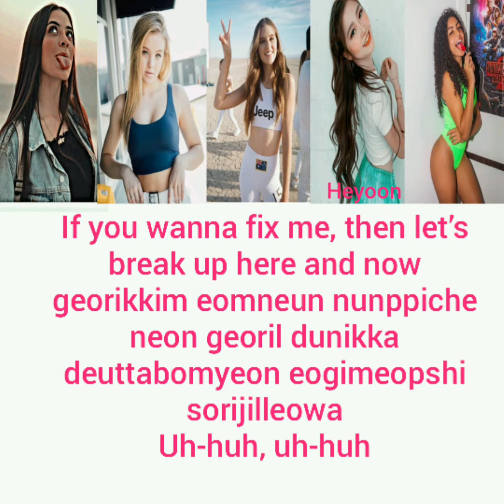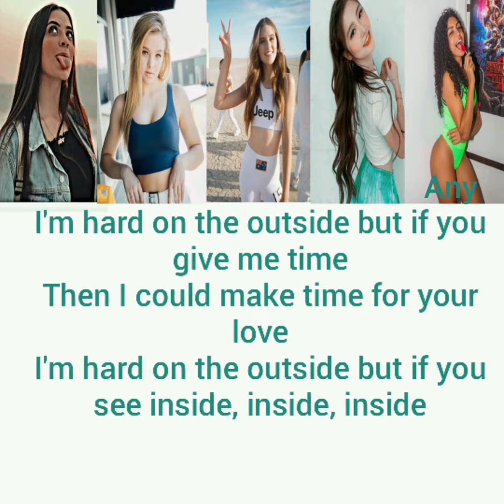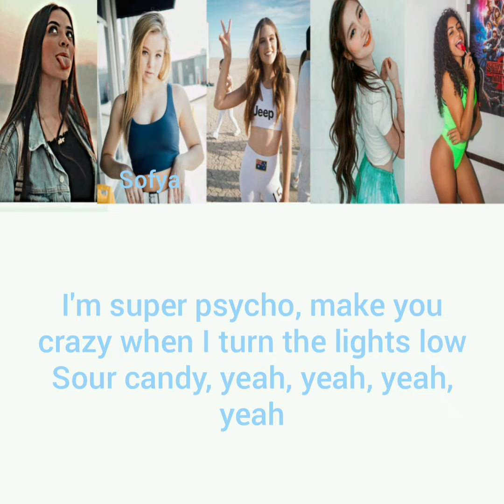How Would Now United singing Sour Candy by Lady Gaga & Black Pink